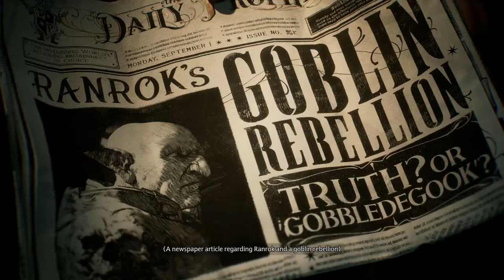HOGWARTS LEGACY... THE CREATION OF HEBRON HIMBLEDORE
In this video we explore the depths of Hogwarts School of Witchcraft and Wizardry! And also, Hebron Himbledore was born.